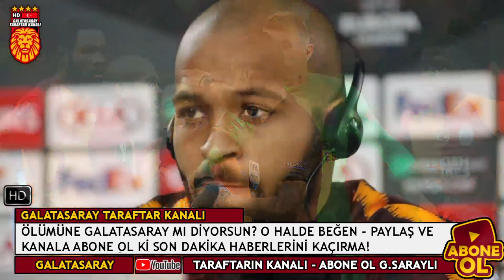GALATASARAY BOMBAYI PATLATTI! FATİH TERİM ANLAŞTI, 2 İMZA BİRDEN..